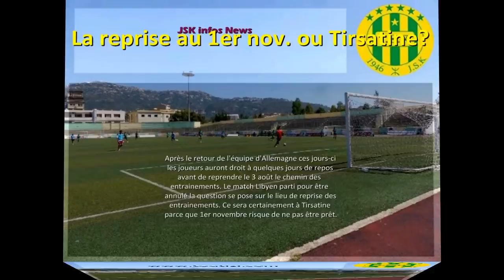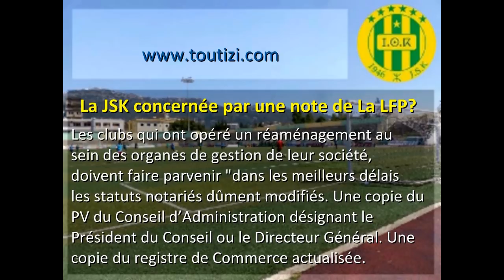JSK - Brèves du 29 juillet : Retour d'Allemagne, match contre la Libye annulé et reprise...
JSK - Brevès du 29 juillet : Retour d'Allemagne, match contre la Libye annulé et reprise
La JSK concernée par une note de La LFP? Les clubs qui ont opéré un réaménagement au sein des organes de gestion de leur société, doivent faire parvenir "dans les meilleurs délais les statuts notariés dûment modifiés. Une copie du PV du Conseil d’Administration désignant le Président du Conseil ou le Directeur Général. Une copie du registre de Commerce actualisée. Nul doute que le conseil d'administration des actionnaires de la JSK annoncé pour se tenir le 30 juillet traitera de cette question et fera le nécessaire tout comme pour  l'homologation du stade du 1er novembre qui reçoit le 4 août une sous commission de la ligue dans ce sens ...
"Aux dernières nouvelles, le match prévu le 03 du mois prochain contre la sélection libyenne, risque une annulation pure et simple.", indiqu un court texte posté sur la page facebook de la JSK en parlant d'imbroglio. "En conclusion, ledit match amical est bien parti pour être malheureusement annulé.", ajoute la même source.
Après le retour de l'équipe de la JSK d'Allemagne ces jours-ci les joueurs auront droit à quelques jours de repos avant de reprendre le 3 août le chemin des entrainements. Le match Libyen parti pour être annulé la question se pose sur le lieu de reprise des entrainements. Ce sera certainement à Tirsatine (Azazga) parce que 1er novembre risque de ne pas être prêt.